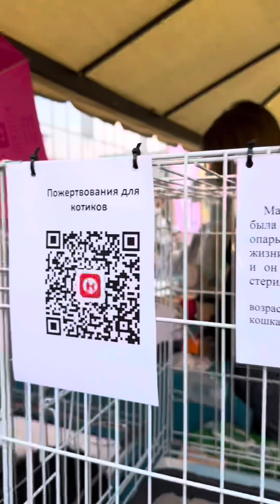Almaty streets - Fall🍁Fair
Осенняя ярмарка в Алматы.